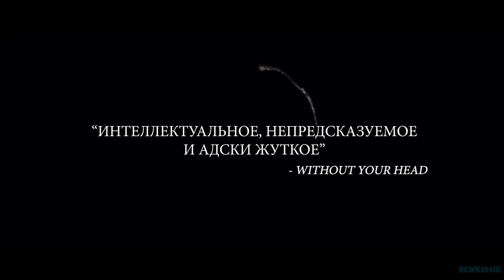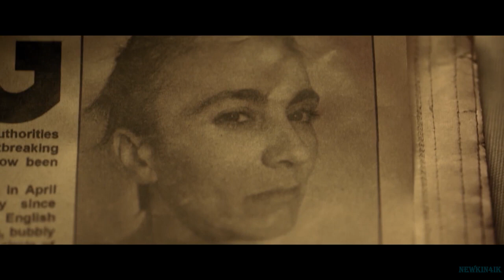Предостережение 🎬 Русский Трейлер 📢 Фильм 2022 👀 С 28 июля 2022 👀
Предостережение - Русский трейлер 2022 год

👀 👀 👀  С 28 июля 2022 года (РФ)!  👀 👀 👀

Айзек соглашается на предложение друга провести за деньги несколько дней в доме с его племянницей Ольгой, страдающей психическим расстройством, так как мать девушки пропала, а отец покончил с собой. По прибытии выясняется, что дом находится на острове, и Айзеку придётся надеть на себя ограничивающую передвижение по дому цепь, так как Ольга боится, что кто-то зайдет к ней в комнату. И почти сразу в запущенном жутком доме начинают происходить странные вещи.

Оригинальное название: Caveat
Жанр: ужасы
Страна: США
Режиссер: Великобритания
Режиссер: Дэмиэн МакКарти
Актеры: Джонатан Френч, Лейла Сайкес, Инма Павон, Бен Каплан, Конор Двэйн

► Рейтинг: 5.9

18+